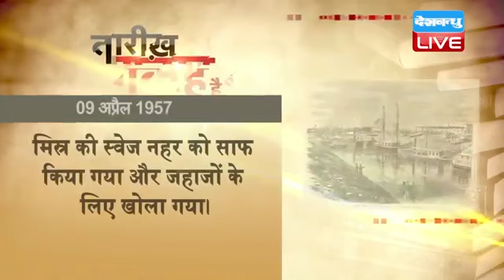9 April 2021 | आज का इतिहास Today History |Tareekh Gawah Hai | Current Affairs In Hindi |DBLIVE​​​​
9 April 2021 | आज का इतिहास Today History |Tareekh Gawah Hai | Current Affairs In Hindi |DBLIVE​​​​